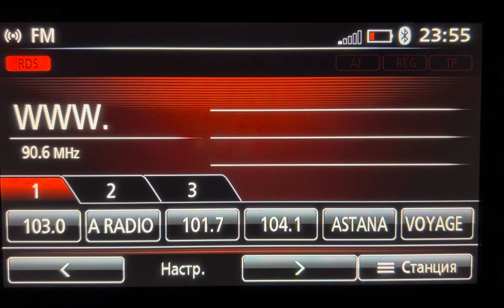[Auto Scan] 90.6 Radyo 2000 (Turkey, Istanbul), dist 650 km. Reception in Crimea,Yalta. 30/06/24